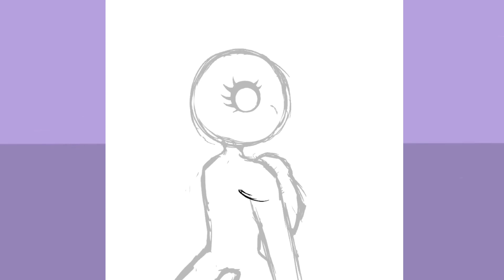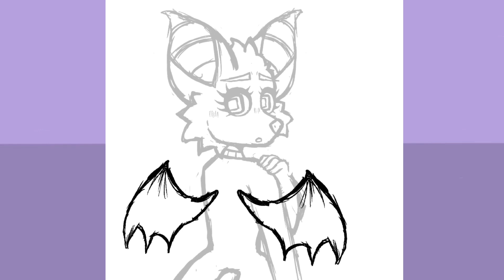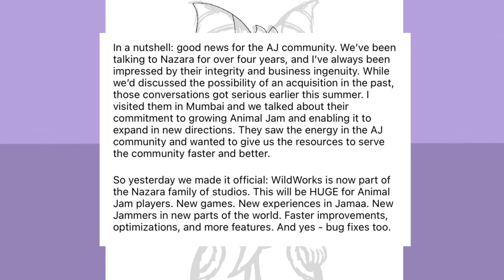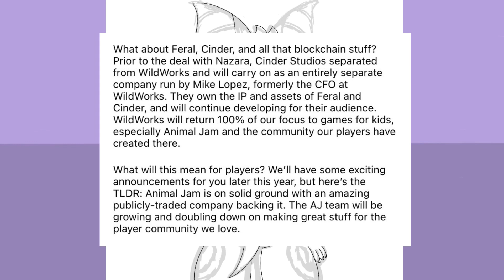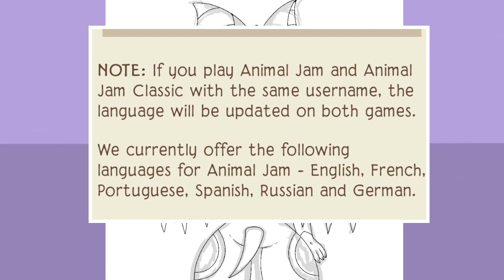Animal Jam was SOLD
🖤Merch!

🖤Social Media’s!